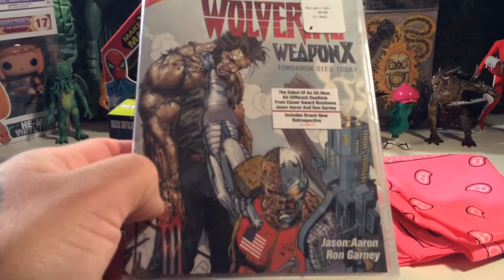5 Below Pick Ups !!!